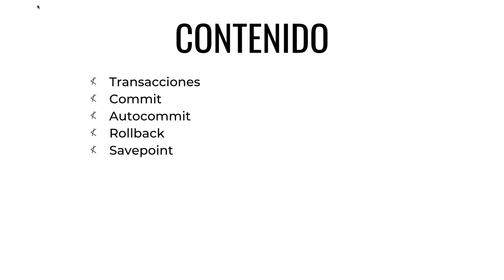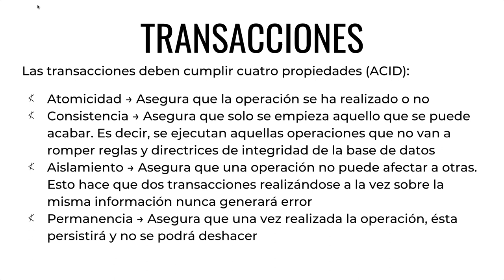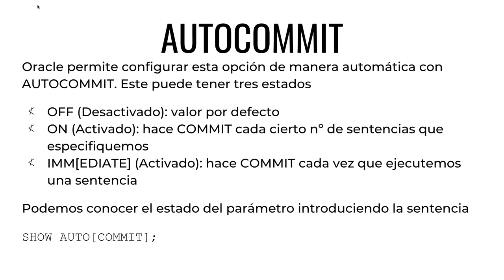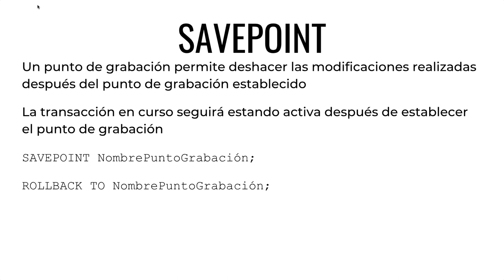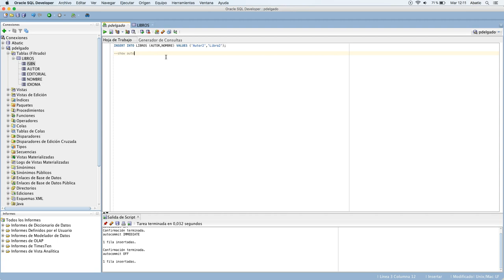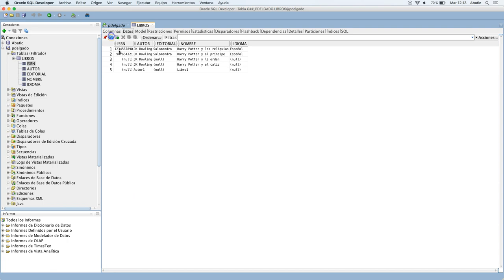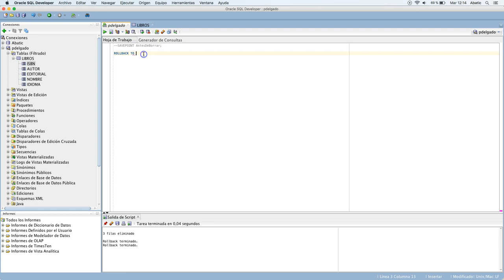CURSO de SQL Clase 10: VALIDACIÓN y CANCELACIÓN de Sentencias - created by ABATIC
Hoy vamos a aprender cómo hacer persistentes los cambios en nuestra base de datos, así como volver atrás en caso de haber cometido algún error.

Veremos qué significa eso de transacción en SQL y lo que implica a nivel de interacción con nuestra base de datos, además de tener una estructura peculiar a la hora de ejecutarse las sentencias. Aprenderemos también las cuatro propiedades que debe cumplir una correcta transacción (atomicidad, consistencia, aislamiento y permanencia).

Aprenderemos a realizar un COMMIT, una confirmación de los cambios en nuestra base de datos, de tal forma que todos los cambios queden confirmados y guardados, para que el resto de usuarios puedan acceder a esas modificaciones. Veremos que también existe la posibilidad de configurar dichos COMMIT’s de manera automática.